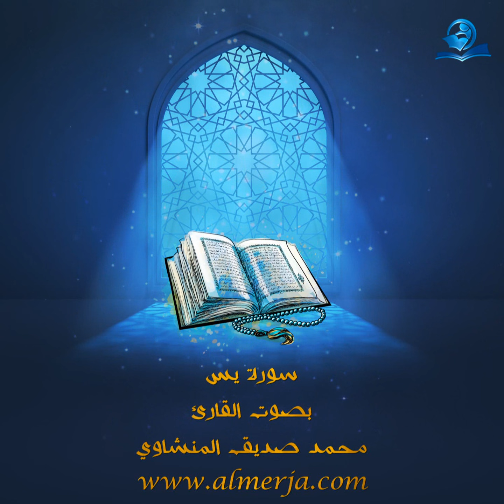سورة يس بصوت القارئ محمد صديق المنشاوي